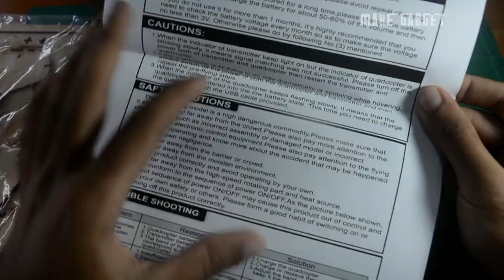How to assemble Drone Kit With Transmitter | Cheapest Price Drone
I hope ki aapko ye video accchi lagegi agar aapko is videos se related koi bhi information chahiye toh aap comment karke puchh sakte hai .
drone agar aap offline purchase karte hai to aapko ye thoda cheapest price me padega
aur agar online lena chahte hai toh aap  le sakte hai

No harmful items are used in this video, you can purchase and assemble it at home.

इस वीडियो में किसी भी तरह का कोई हानिकारक वस्तुओ का प्रयोग नहीं किया है आप इसको खरीद कर घर पर अस्सेम्ब्ले कर सकते है

Drone kit